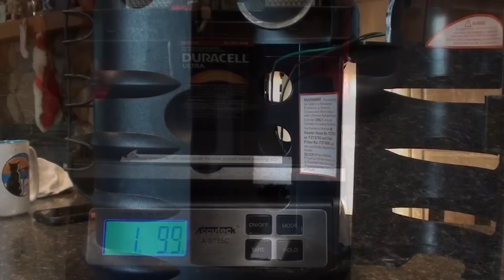How To Convert Your Buddy Heater to a Rechargeable Battery & Add an LED Switch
One of several ways to modify the Mr. Heater Big Buddy Heater so the fan runs on a rechargeable 6volt battery instead of the four D cell batteries it normally gobbles up.
Also, I show how to add an LED to the power switch so you can tell at a glance if the fan is on reducing the chance of accidentally leaving it on.